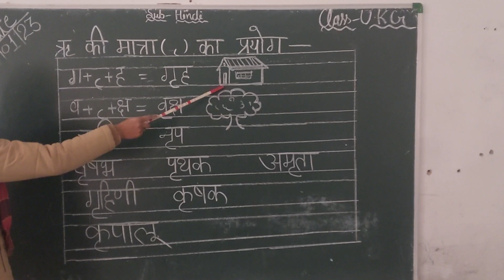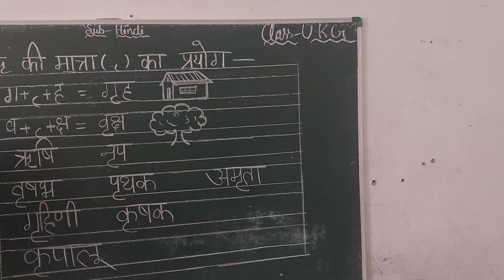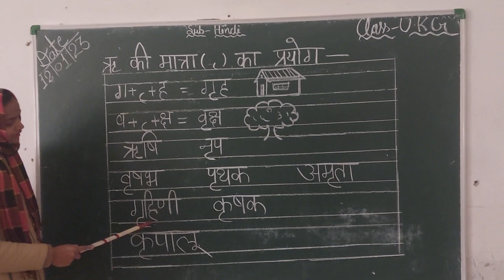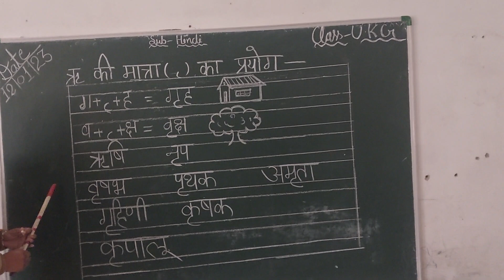16 January 2023(1)